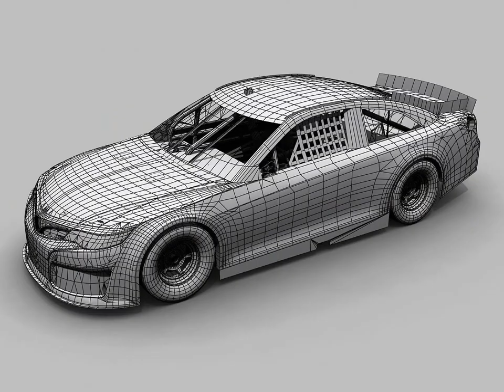2013 NASCAR Toyota 3D model from CGTrader.com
2013 NASCAR Toyota – Buy 3D model:
Available file formats: 3D Studio Max (.max)